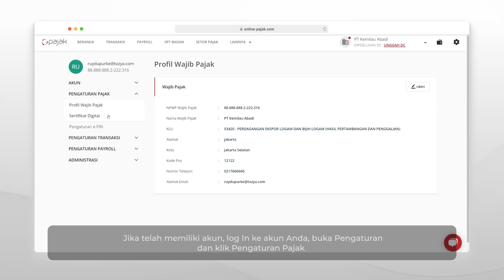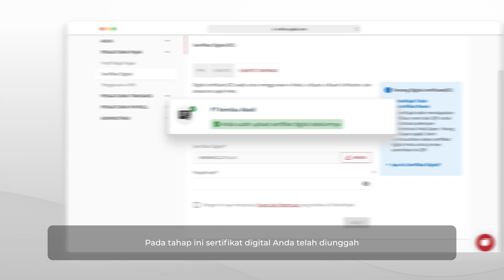Aktivasi e-Bupot Unifikasi Di OnlinePajak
Tahukah Anda, kini di OnlinePajak Anda bisa membuat dan melaporkan bukti potong melalui e-Bupot Unifikasi OnlinePajak? Namun, sebelum melakukan itu semua, ayo lakukan aktivasi e-Bupot unifikasi OnlinePajak terlebih dahulu.

Simak langkah-langkah aktivasi e-Bupot unifikasi OnlinePajak dalam video berikut ini!